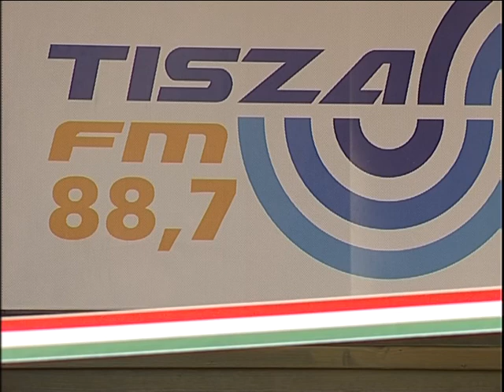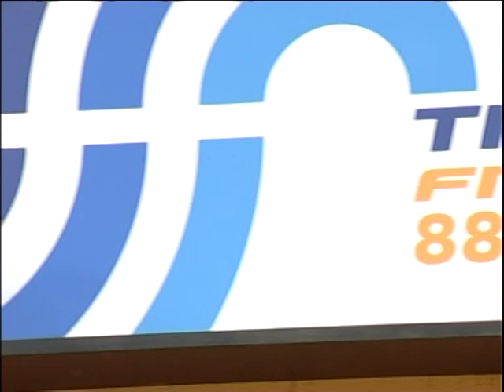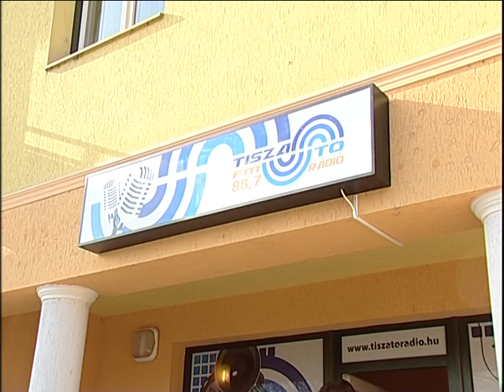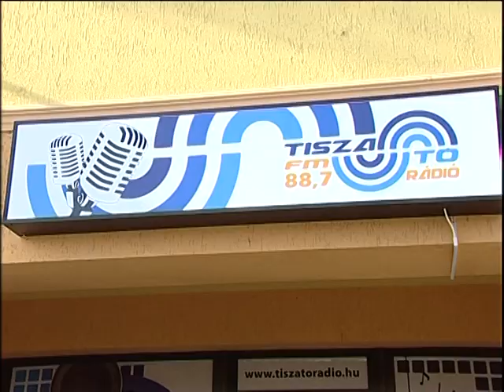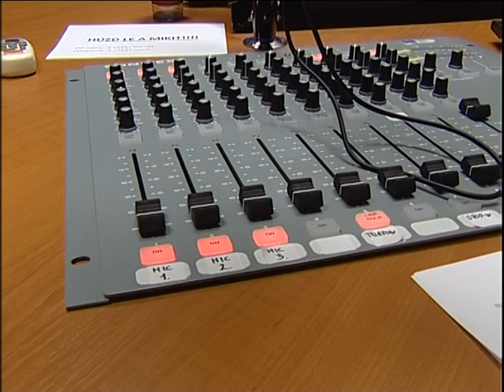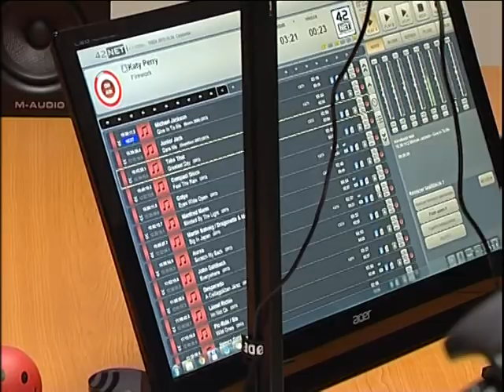tisza tó rádió